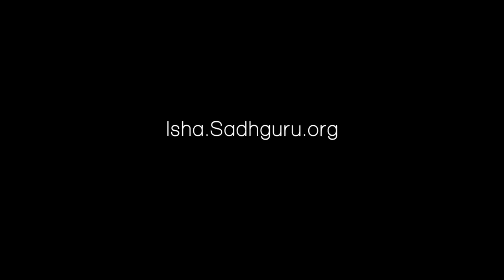How To Never Get Angry By People | Sadhguru | Isha Foundation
RK Digitals,How To Never Get Angry By People,Sadhguru 2020,youth and truth sadhguru unplugged,youth and truth sadhguru september 2020,isha,yoga,spirituality,wisdom,mysticism,seeking,how to control your mind,how to control anger,How to Avoid Anger,peace,Isha Foundation
🤝Like & Follow KEERTHANA MUSIC Other Channels :